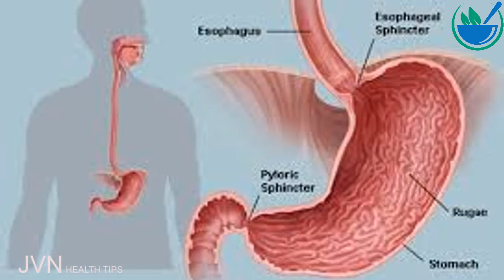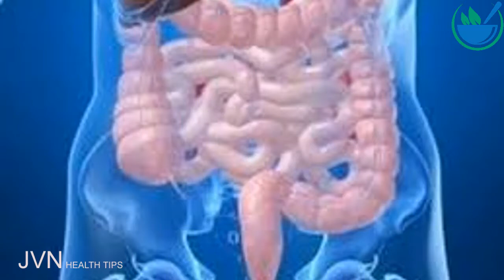புதினாவின் மருத்துவ பயன்கள் .Tamil Health and Beauty Tips | JVN Health Tips